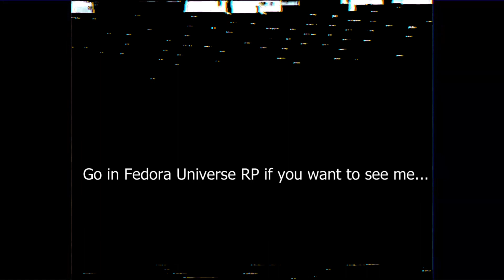lab.mp4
H̴̡̨̯͚͖̪̞͕͖̩͕̣̤̙͇͂̈́͐̆Ȩ̷̢̡̝̙̞̘̞͈̐̂́̾̒̑̕͝Ļ̴̰̱̥̰̲̠̞̣͓̦͇̟̗̥̐̅̎̾̀̍̈̑̉̀͒̚͠P̶̧̲̞̪͖͆̉̈̔͛̏̽͑̓̍̈̎͠͠ͅ H̴̡̨̯͚͖̪̞͕͖̩͕̣̤̙͇͂̈́͐̆Ȩ̷̢̡̝̙̞̘̞͈̐̂́̾̒̑̕͝Ļ̴̰̱̥̰̲̠̞̣͓̦͇̟̗̥̐̅̎̾̀̍̈̑̉̀͒̚͠P̶̧̲̞̪͖͆̉̈̔͛̏̽͑̓̍̈̎͠͠ͅ H̴̡̨̯͚͖̪̞͕͖̩͕̣̤̙͇͂̈́͐̆Ȩ̷̢̡̝̙̞̘̞͈̐̂́̾̒̑̕͝Ļ̴̰̱̥̰̲̠̞̣͓̦͇̟̗̥̐̅̎̾̀̍̈̑̉̀͒̚͠P̶̧̲̞̪͖͆̉̈̔͛̏̽͑̓̍̈̎͠͠ͅ H̴̡̨̯͚͖̪̞͕͖̩͕̣̤̙͇͂̈́͐̆Ȩ̷̢̡̝̙̞̘̞͈̐̂́̾̒̑̕͝Ļ̴̰̱̥̰̲̠̞̣͓̦͇̟̗̥̐̅̎̾̀̍̈̑̉̀͒̚͠P̶̧̲̞̪͖͆̉̈̔͛̏̽͑̓̍̈̎͠͠ͅ  H̴̡̨̯͚͖̪̞͕͖̩͕̣̤̙͇͂̈́͐̆Ȩ̷̢̡̝̙̞̘̞͈̐̂́̾̒̑̕͝Ļ̴̰̱̥̰̲̠̞̣͓̦͇̟̗̥̐̅̎̾̀̍̈̑̉̀͒̚͠P̶̧̲̞̪͖͆̉̈̔͛̏̽͑̓̍̈̎͠͠ͅ H̴̡̨̯͚͖̪̞͕͖̩͕̣̤̙͇͂̈́͐̆Ȩ̷̢̡̝̙̞̘̞͈̐̂́̾̒̑̕͝Ļ̴̰̱̥̰̲̠̞̣͓̦͇̟̗̥̐̅̎̾̀̍̈̑̉̀͒̚͠P̶̧̲̞̪͖͆̉̈̔͛̏̽͑̓̍̈̎͠͠ͅ H̴̡̨̯͚͖̪̞͕͖̩͕̣̤̙͇͂̈́͐̆Ȩ̷̢̡̝̙̞̘̞͈̐̂́̾̒̑̕͝Ļ̴̰̱̥̰̲̠̞̣͓̦͇̟̗̥̐̅̎̾̀̍̈̑̉̀͒̚͠P̶̧̲̞̪͖͆̉̈̔͛̏̽͑̓̍̈̎͠͠ͅ H̴̡̨̯͚͖̪̞͕͖̩͕̣̤̙͇͂̈́͐̆Ȩ̷̢̡̝̙̞̘̞͈̐̂́̾̒̑̕͝Ļ̴̰̱̥̰̲̠̞̣͓̦͇̟̗̥̐̅̎̾̀̍̈̑̉̀͒̚͠P̶̧̲̞̪͖͆̉̈̔͛̏̽͑̓̍̈̎͠͠ͅ  H̴̡̨̯͚͖̪̞͕͖̩͕̣̤̙͇͂̈́͐̆Ȩ̷̢̡̝̙̞̘̞͈̐̂́̾̒̑̕͝Ļ̴̰̱̥̰̲̠̞̣͓̦͇̟̗̥̐̅̎̾̀̍̈̑̉̀͒̚͠P̶̧̲̞̪͖͆̉̈̔͛̏̽͑̓̍̈̎͠͠ͅ H̴̡̨̯͚͖̪̞͕͖̩͕̣̤̙͇͂̈́͐̆Ȩ̷̢̡̝̙̞̘̞͈̐̂́̾̒̑̕͝Ļ̴̰̱̥̰̲̠̞̣͓̦͇̟̗̥̐̅̎̾̀̍̈̑̉̀͒̚͠P̶̧̲̞̪͖͆̉̈̔͛̏̽͑̓̍̈̎͠͠ͅ H̴̡̨̯͚͖̪̞͕͖̩͕̣̤̙͇͂̈́͐̆Ȩ̷̢̡̝̙̞̘̞͈̐̂́̾̒̑̕͝Ļ̴̰̱̥̰̲̠̞̣͓̦͇̟̗̥̐̅̎̾̀̍̈̑̉̀͒̚͠P̶̧̲̞̪͖͆̉̈̔͛̏̽͑̓̍̈̎͠͠ͅ H̴̡̨̯͚͖̪̞͕͖̩͕̣̤̙͇͂̈́͐̆Ȩ̷̢̡̝̙̞̘̞͈̐̂́̾̒̑̕͝Ļ̴̰̱̥̰̲̠̞̣͓̦͇̟̗̥̐̅̎̾̀̍̈̑̉̀͒̚͠P̶̧̲̞̪͖͆̉̈̔͛̏̽͑̓̍̈̎͠͠ͅ  H̴̡̨̯͚͖̪̞͕͖̩͕̣̤̙͇͂̈́͐̆Ȩ̷̢̡̝̙̞̘̞͈̐̂́̾̒̑̕͝Ļ̴̰̱̥̰̲̠̞̣͓̦͇̟̗̥̐̅̎̾̀̍̈̑̉̀͒̚͠P̶̧̲̞̪͖͆̉̈̔͛̏̽͑̓̍̈̎͠͠ͅ H̴̡̨̯͚͖̪̞͕͖̩͕̣̤̙͇͂̈́͐̆Ȩ̷̢̡̝̙̞̘̞͈̐̂́̾̒̑̕͝Ļ̴̰̱̥̰̲̠̞̣͓̦͇̟̗̥̐̅̎̾̀̍̈̑̉̀͒̚͠P̶̧̲̞̪͖͆̉̈̔͛̏̽͑̓̍̈̎͠͠ͅ H̴̡̨̯͚͖̪̞͕͖̩͕̣̤̙͇͂̈́͐̆Ȩ̷̢̡̝̙̞̘̞͈̐̂́̾̒̑̕͝Ļ̴̰̱̥̰̲̠̞̣͓̦͇̟̗̥̐̅̎̾̀̍̈̑̉̀͒̚͠P̶̧̲̞̪͖͆̉̈̔͛̏̽͑̓̍̈̎͠͠ͅ H̴̡̨̯͚͖̪̞͕͖̩͕̣̤̙͇͂̈́͐̆Ȩ̷̢̡̝̙̞̘̞͈̐̂́̾̒̑̕͝Ļ̴̰̱̥̰̲̠̞̣͓̦͇̟̗̥̐̅̎̾̀̍̈̑̉̀͒̚͠P̶̧̲̞̪͖͆̉̈̔͛̏̽͑̓̍̈̎͠͠ͅ  H̴̡̨̯͚͖̪̞͕͖̩͕̣̤̙͇͂̈́͐̆Ȩ̷̢̡̝̙̞̘̞͈̐̂́̾̒̑̕͝Ļ̴̰̱̥̰̲̠̞̣͓̦͇̟̗̥̐̅̎̾̀̍̈̑̉̀͒̚͠P̶̧̲̞̪͖͆̉̈̔͛̏̽͑̓̍̈̎͠͠ͅ H̴̡̨̯͚͖̪̞͕͖̩͕̣̤̙͇͂̈́͐̆Ȩ̷̢̡̝̙̞̘̞͈̐̂́̾̒̑̕͝Ļ̴̰̱̥̰̲̠̞̣͓̦͇̟̗̥̐̅̎̾̀̍̈̑̉̀͒̚͠P̶̧̲̞̪͖͆̉̈̔͛̏̽͑̓̍̈̎͠͠ͅ H̴̡̨̯͚͖̪̞͕͖̩͕̣̤̙͇͂̈́͐̆Ȩ̷̢̡̝̙̞̘̞͈̐̂́̾̒̑̕͝Ļ̴̰̱̥̰̲̠̞̣͓̦͇̟̗̥̐̅̎̾̀̍̈̑̉̀͒̚͠P̶̧̲̞̪͖͆̉̈̔͛̏̽͑̓̍̈̎͠͠ͅ H̴̡̨̯͚͖̪̞͕͖̩͕̣̤̙͇͂̈́͐̆Ȩ̷̢̡̝̙̞̘̞͈̐̂́̾̒̑̕͝Ļ̴̰̱̥̰̲̠̞̣͓̦͇̟̗̥̐̅̎̾̀̍̈̑̉̀͒̚͠P̶̧̲̞̪͖͆̉̈̔͛̏̽͑̓̍̈̎͠͠ͅ  H̴̡̨̯͚͖̪̞͕͖̩͕̣̤̙͇͂̈́͐̆Ȩ̷̢̡̝̙̞̘̞͈̐̂́̾̒̑̕͝Ļ̴̰̱̥̰̲̠̞̣͓̦͇̟̗̥̐̅̎̾̀̍̈̑̉̀͒̚͠P̶̧̲̞̪͖͆̉̈̔͛̏̽͑̓̍̈̎͠͠ͅ H̴̡̨̯͚͖̪̞͕͖̩͕̣̤̙͇͂̈́͐̆Ȩ̷̢̡̝̙̞̘̞͈̐̂́̾̒̑̕͝Ļ̴̰̱̥̰̲̠̞̣͓̦͇̟̗̥̐̅̎̾̀̍̈̑̉̀͒̚͠P̶̧̲̞̪͖͆̉̈̔͛̏̽͑̓̍̈̎͠͠ͅ H̴̡̨̯͚͖̪̞͕͖̩͕̣̤̙͇͂̈́͐̆Ȩ̷̢̡̝̙̞̘̞͈̐̂́̾̒̑̕͝Ļ̴̰̱̥̰̲̠̞̣͓̦͇̟̗̥̐̅̎̾̀̍̈̑̉̀͒̚͠P̶̧̲̞̪͖͆̉̈̔͛̏̽͑̓̍̈̎͠͠ͅ H̴̡̨̯͚͖̪̞͕͖̩͕̣̤̙͇͂̈́͐̆Ȩ̷̢̡̝̙̞̘̞͈̐̂́̾̒̑̕͝Ļ̴̰̱̥̰̲̠̞̣͓̦͇̟̗̥̐̅̎̾̀̍̈̑̉̀͒̚͠P̶̧̲̞̪͖͆̉̈̔͛̏̽͑̓̍̈̎͠͠ͅ